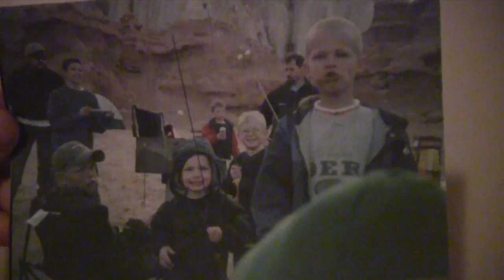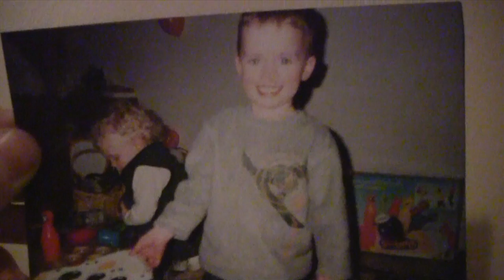Bio_Max Clayton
yolo